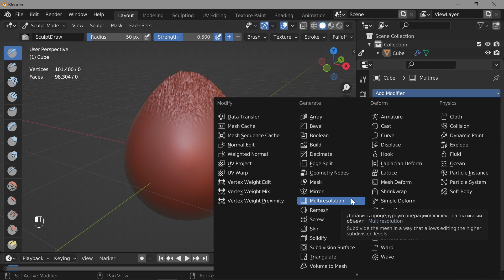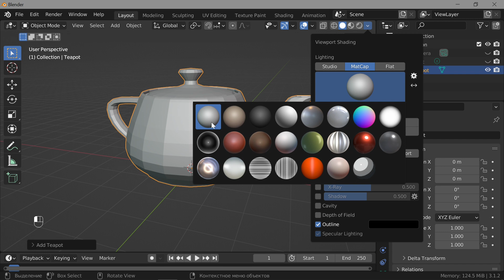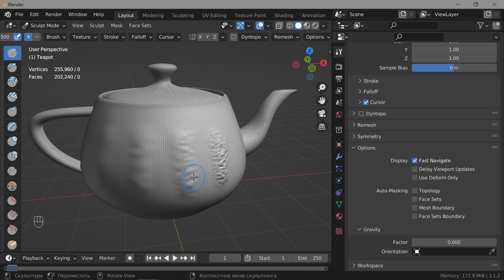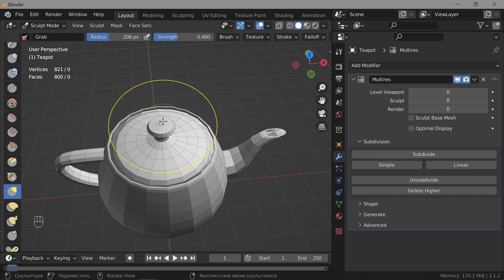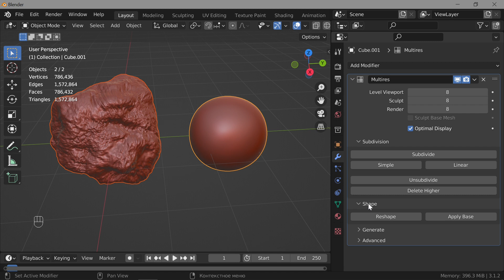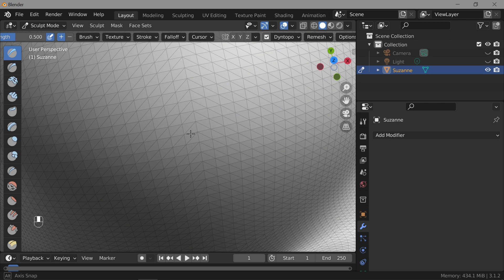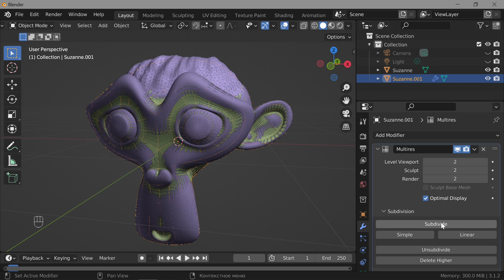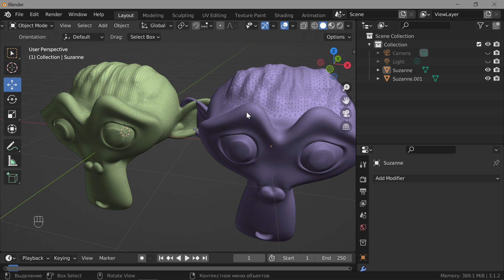Blender. Multiresolution Modifier (Мультиразрешение)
Blender. Модификаторы. (ver. 3.1.2)
Содержание:
00:00 Multiresolution Modifier
01:04 Подготовка (Teapot)
03:54 Simple
08:47 Subdivide
13:47 Unsubdivide
15:58 Sculpt Base Mesh
20:12 Reshape
22:00 Rebuild Subdivisions
23:31 Пример
Примечание:
Видео:
Multiresolution в Blender. Работа с уровнями подразделения.

Blender 3D - программа для 3D моделирования.
Профессиональное cвободное и открытое программное обеспечение для создания трёхмерной компьютерной графики, включающее в себя средства моделирования, скульптинга, анимации, симуляции, рендеринга, постобработки и монтажа видео со звуком, компоновки с помощью «узлов», а также создания 2D-анимаций.
!!! Старые версии Blender

!!! Сборник видео руководств по Blender